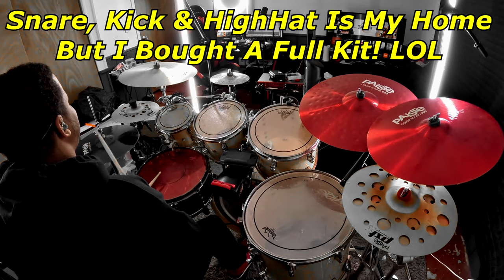Which Drummer are you?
You Can Now Join My New Discord ! 😆

Paiste 14 inch PST X Swiss Hi-hat Cymbals

My Gear Page On Sweetwater.com